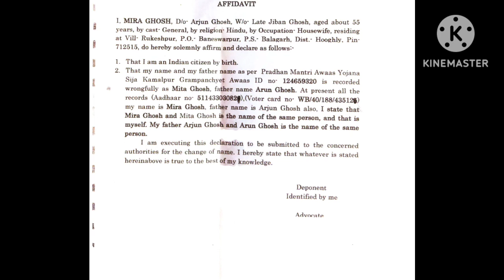How to write same person affidavit